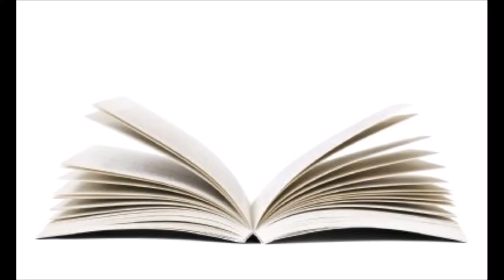הדף היומי מסכת פסחים דף נב- הרב נחמן ארוש